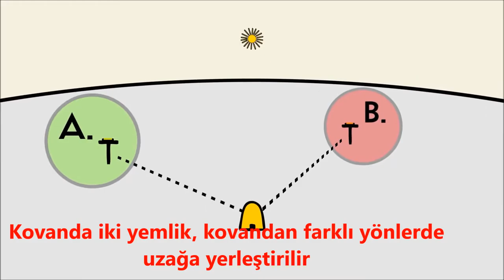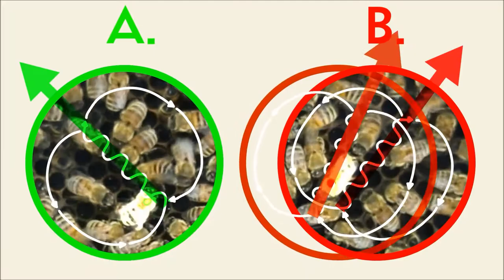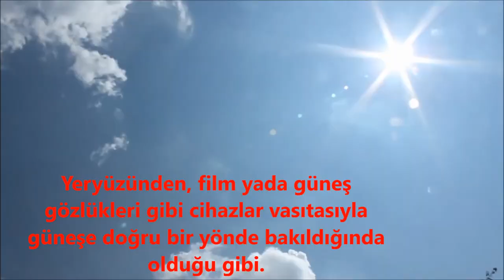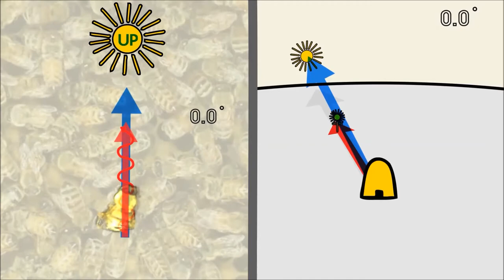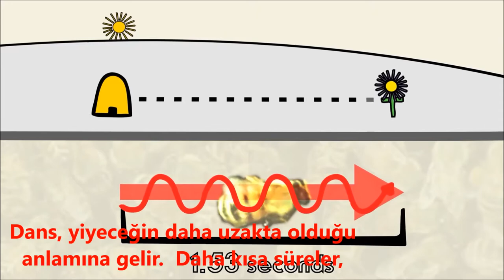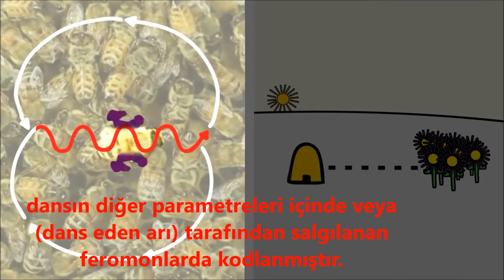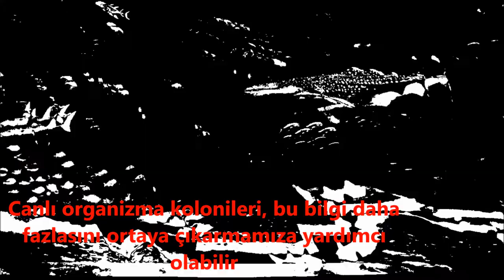135 ARI DANSI, SALLANMA DANSI ANLAMLARI, ARILARDA YÖN BULMA, POLARİZE IŞIK, ARI PUSULASI, DİKEY GÖZ